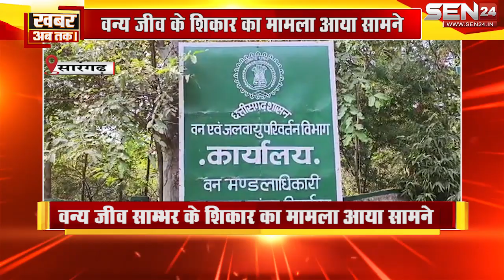SARANGARH// वन्य जीव साम्भर का 12 लोगो के ग्रुप ने किया शिकार, 1 आरोपी गिरफ्त में 10 अभी भी फरार l